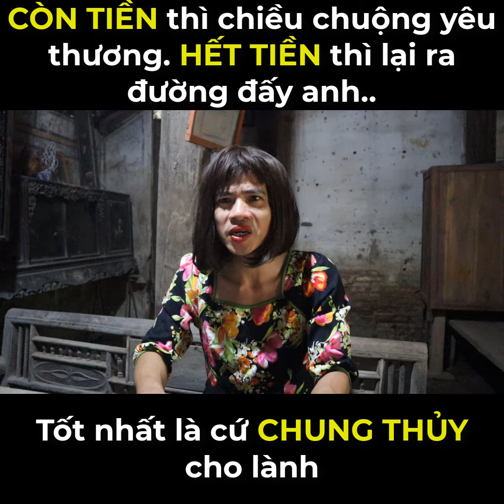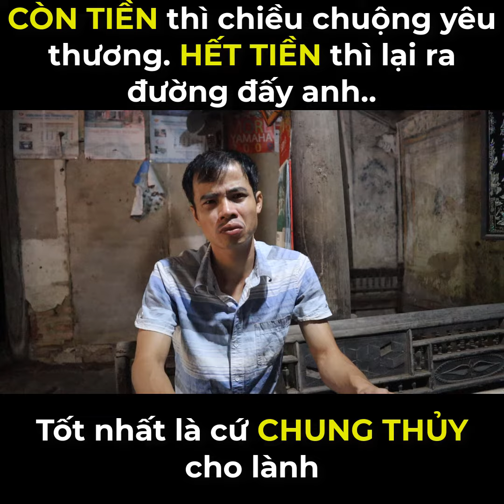Tiktok Ham vui